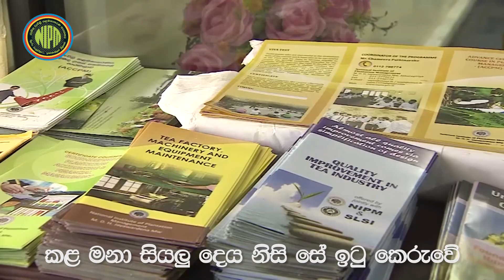NIPM THEME SONG